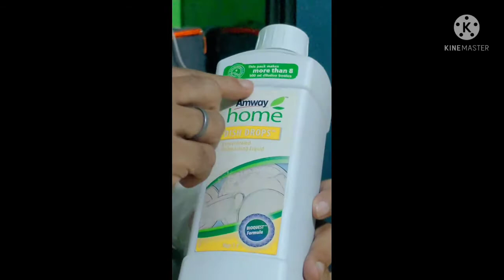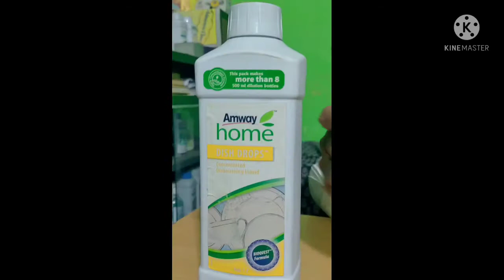Amway Dishdrop Demo||Quality#Odia version#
Hii friends, I am Kartikeswar patra your kartik,This vedio is specially prepared for all.

Amway dish drop
Amazing product use it!

Hindi version will updated soon,

Hurry up!